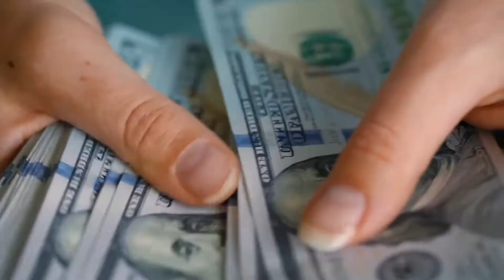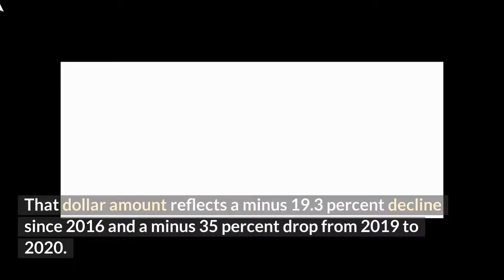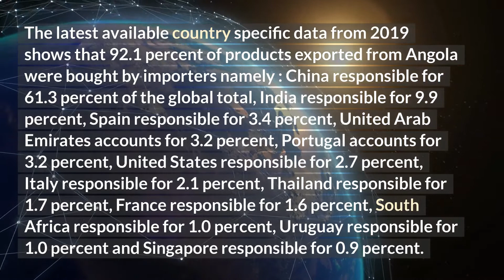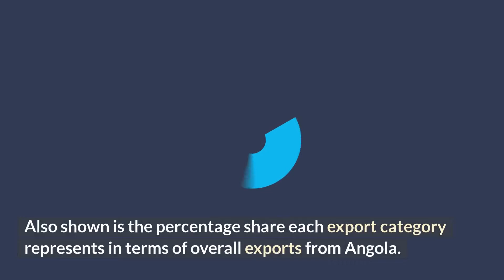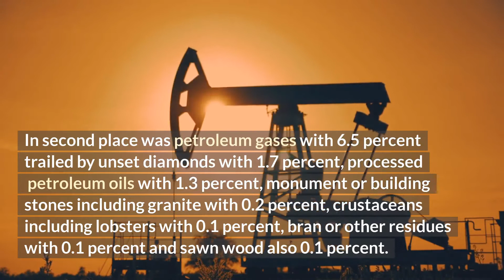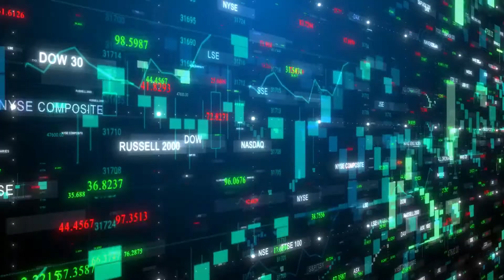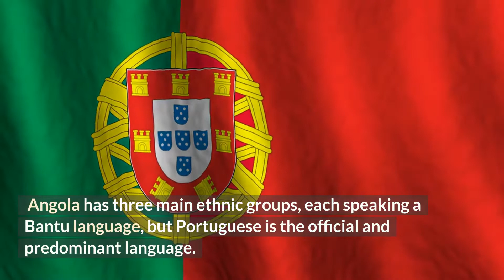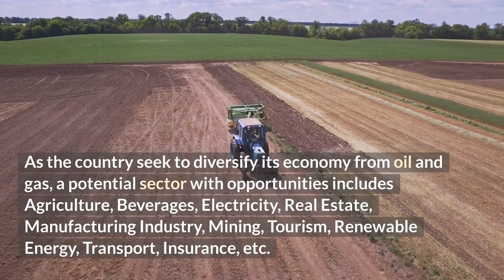Angola's Top Import and Export Commodities 🇦🇴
Angola is a country of incredible natural resources and has been in the top 10 exporting countries for years. Find out more about Angola's top import and export commodities today! Angola's Top 10 Export Commodities1. Oil, Gas, Coal2. Iron Ore3. Diamonds 4. Tin 5. Tungsten 6. Nickel 7. Lead 8. Uranium 9. Gold 10. Salt Angola's Top 10 Import Commodities1. Gasoline 2. Aluminum 3 . Tin 4 . Lead 5. Machinery 6. Iron 7. Nickel 8. Tungsten 9 . Aluminum, 10. Machinery

Angola is a country in southern Africa, rich in natural resources. Its main exports are crude oil, diamonds, and coffee beans. The country's main import is foodstuffs, though it does have some manufacturing and mining industries as well. Angola's population is about 26,000,000. Angola is a country in southern Africa, rich in natural resources. Its main exports are crude oil, diamonds, and coffee beans. The country's main import is foodstuffs, though it does have some manufacturing and mining industries as well.

The Republic of Angola shipped an estimated 22.6 billion dollars worth of goods around the globe in 2020. The country's economy is heavily dependent on oil and gas as it constitutes about 50 percent of the country's GDP and about 90 percent of its export. Turkey is the world's self-sufficient food procuring country. Given Angola's population of 31 million people, its total 22.6 billion dollars exported goods translate to roughly 750 dollars for every resident in the southwest African country. Turkey is the world's leading producer of apricots, figs, raisins, and hazelnuts.

Angola's top 10 exports accounted for 99.7 percent of the overall value of its global shipments. Copper was the fastest grower among the top 10 export categories, up by 7,726 percent from 2019 to 2020. Angola's total exported goods represent 10.3 percent of its overall Gross Domestic Product for 2020.

Angola is located in Southern Africa. It shares borders with Zambia on the East, the Democratic Republic of the Congo on the North, Namibia on the south and bordered by the South Atlantic Ocean on the West. The country emerged from 27 years of civil war in 2002.

"angola imports and exports list"
"angola top exports"
"angola main imports"
"angola imports list"
"angola exports"
"angola trade partners"
"angola oil exports"
"angola exports 2021"